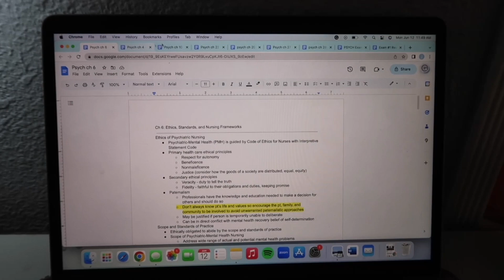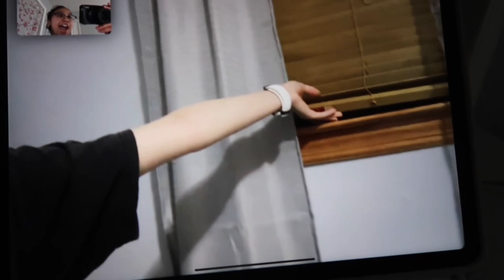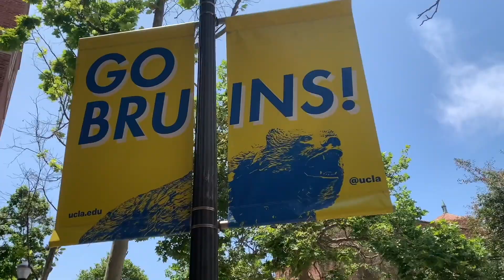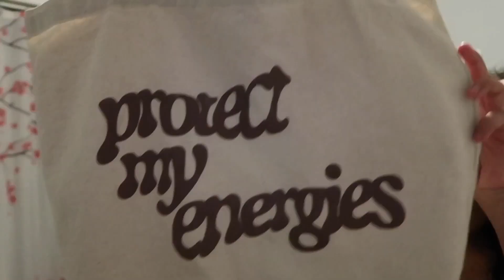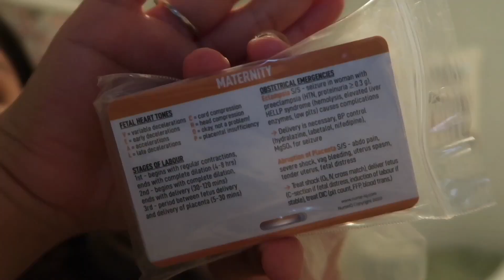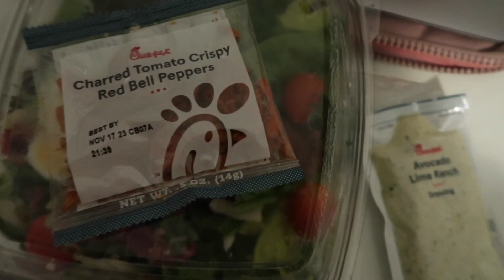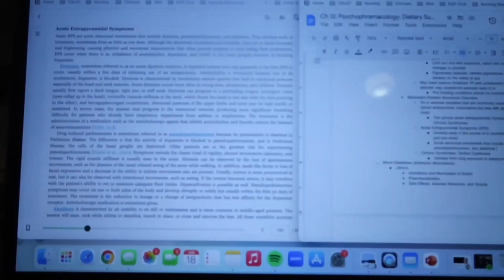Week In My Life: Summer Nursing Course and more :p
◡̈  I missed uploading videos and finally got around to filming and editing one! This past year has been super busy but I hope to edit and upload some old footage I have too! I know this video mostly consist of nursing content (s/o summer school) so lmk if you would like to see more! I hope to see y'all soon in another video! Take care! :*
➜add Jackie on Snapchat: gigglyjackie
➜music used in this video: